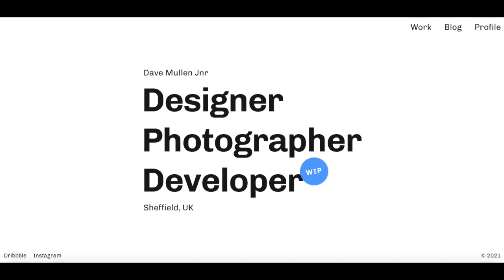Brand Reveal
I know how to make you all wait! ;)